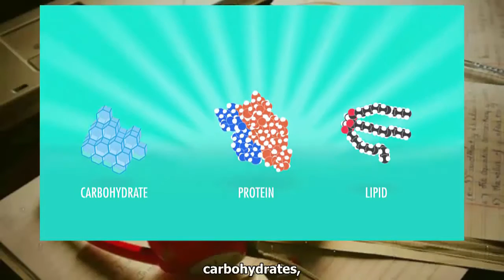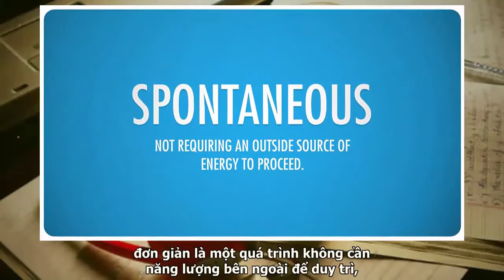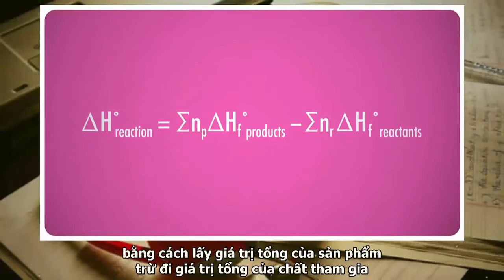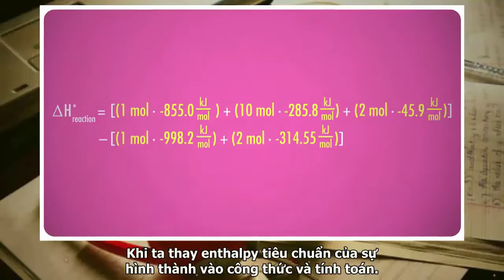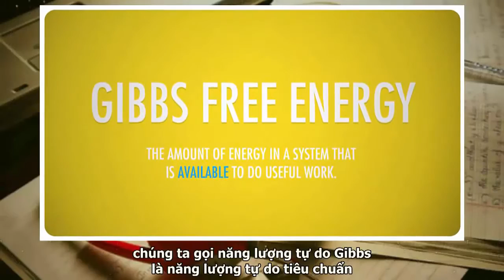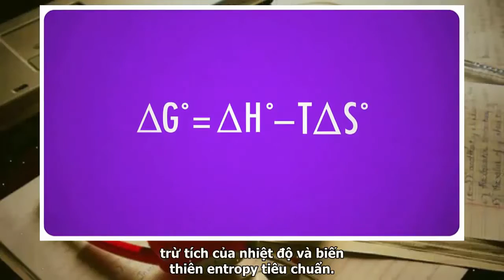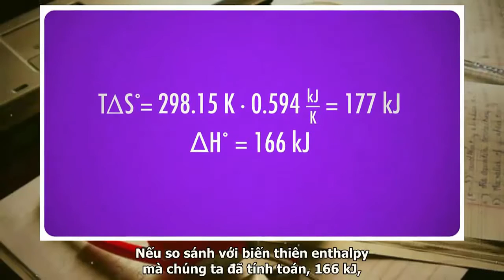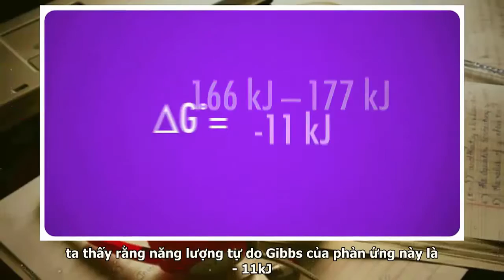Bài 20: Entropy